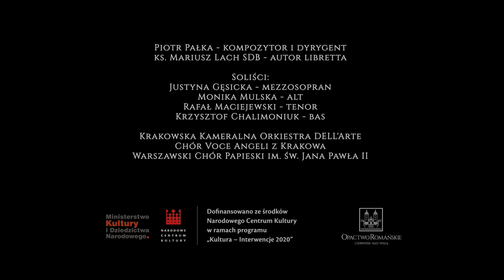3. W znoju i trudzie - Oratorium Matka z Czerwińskiego Wzgórza